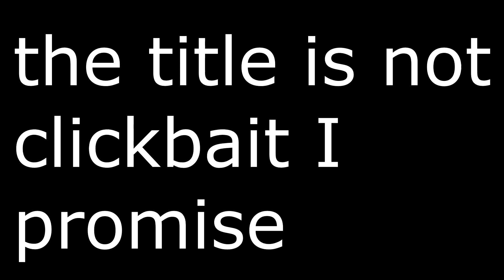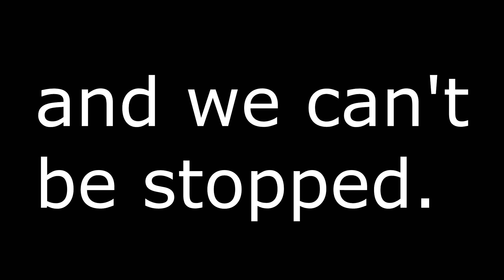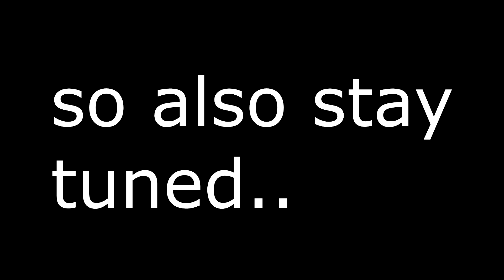the best team of bedwars players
documented proof that we are pro bedwarsers